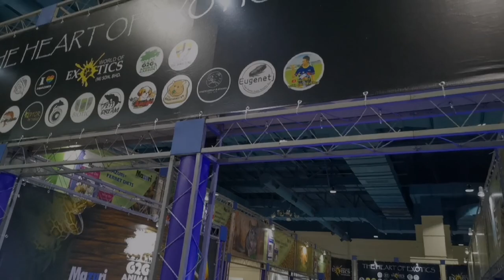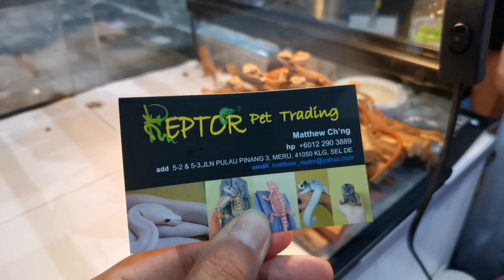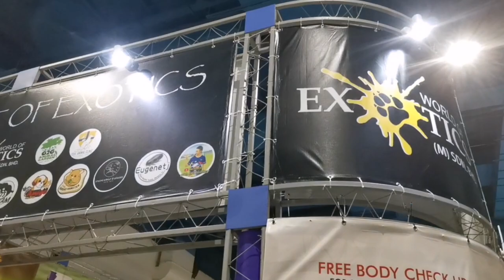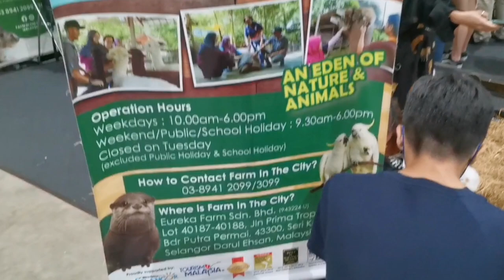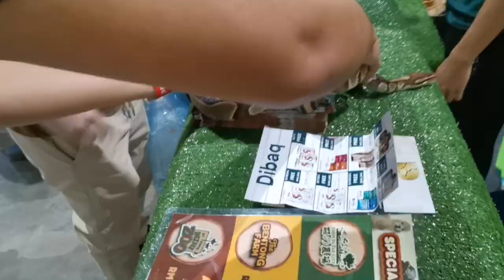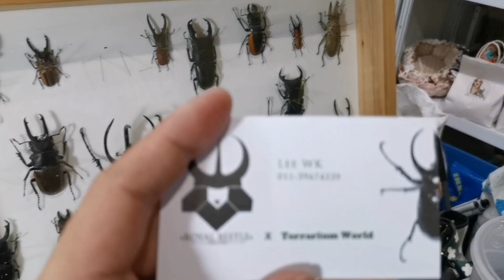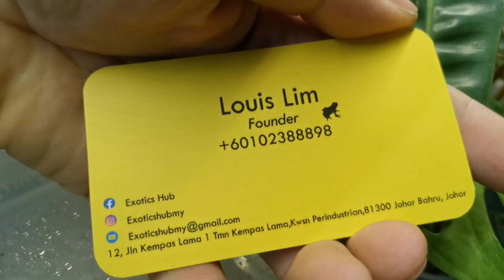Pet Expo Malaysia 2022 - Mid valley(KL) | Binatang Special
Sentiasa Berkongsi Burung kakak tua Freefly dan Latihan.

👉Mazuri Parrot Pallet - (Sesuai semua Burung kecuali Lorikeet ) High Quality,Preffered by Zoos around the World,Highly Recommended - Janji Burung sihat

-TC Supplement - untuk burung minum(campur air) + Mandi
- Hempseed / Kuaci / Mixed nuts / Walnut shell / Pine corn seed .

Kalao nak cari apa burung2, Siap lesen,Siap DNA , hantar depan rumah /Pet taxi
(Malaysia Semenangjung -  Kecuali Eksport Sabah dan Sarawak)
boleh whatsap or 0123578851 Yan .

Titok (international)👉：@Leisure_with_old_Brother